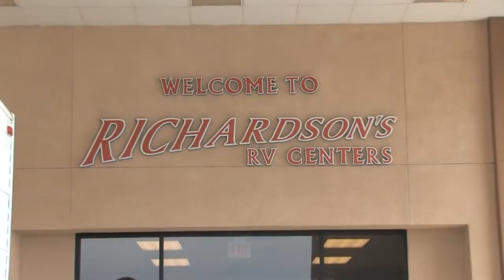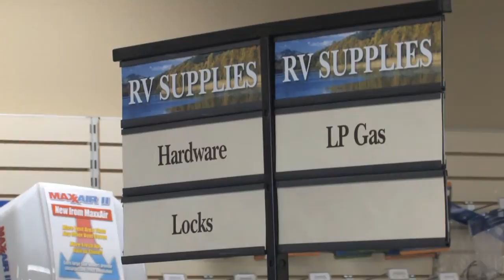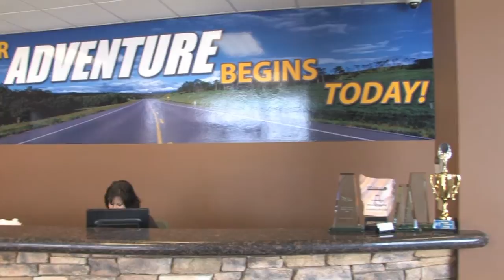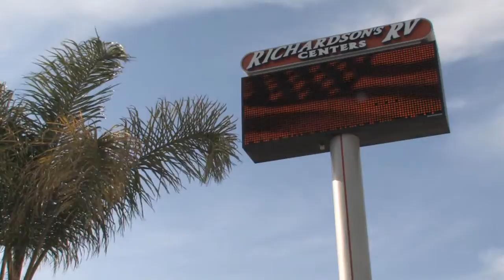VIRTUAL TOUR - Richardson's RV Center's - RV Dealer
for more information. We're especially pleased to announce our latest Virtual Tour Video of Richardson's RV Centers. See what we have to offer before stepping on the lot. We've put together this video in order to help you better understand everything available to our customers. We have state of the art facilities and we only carry the top manufacturers. Whatever you need, we have it from Parts and Service to that Luxury Motor home of your dreams.